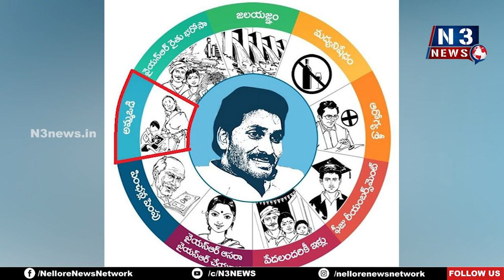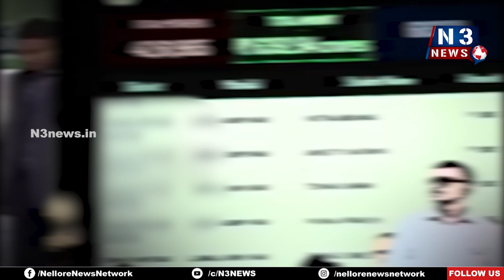అమ్మ ఒడికి డ‌బ్బుల్లేవ్‌...!!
- ఇంకా ఎవ‌రికీ జమకాని అమ్మఒడి పథకం డబ్బులు
- జగన్ 28న ఆర్భాటంగా బటన్‌ నొక్కినా ఇంకా ఖాతాలు నిల్‌
- జిల్లాలో 1.94 లక్షల మందికి రూ.292 కోట్లు జమ చేసినట్లు గొప్పలు
- తీరా బ్యాంకులకు వెళ్లి ఖాతాలు చూస్తే డబ్బులు జమకాని వైనం
- రాష్ట్రప్రభుత్వం తీరుపై నెల్లూరు జిల్లా లబ్ధిదారుల అసంతృప్తి